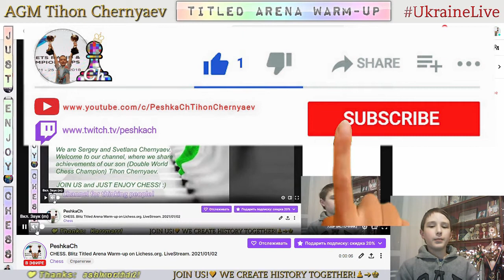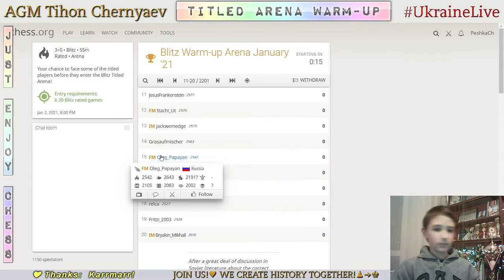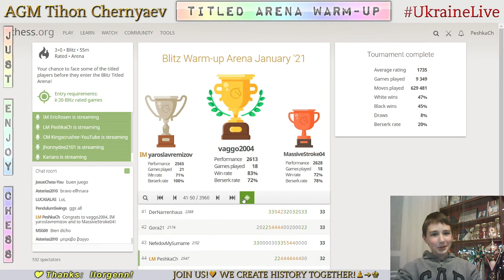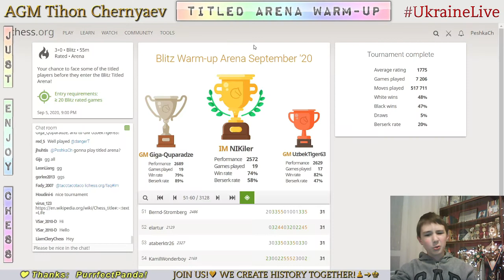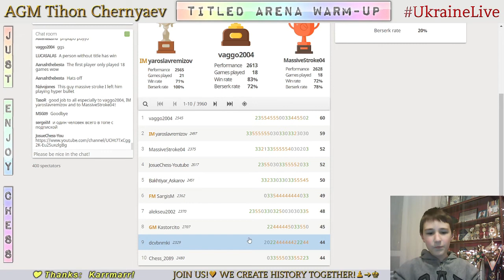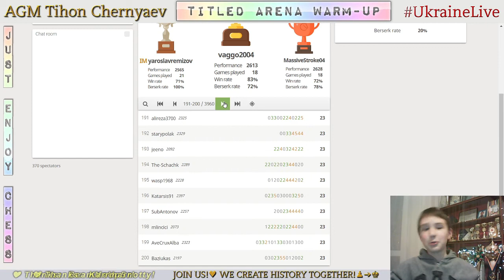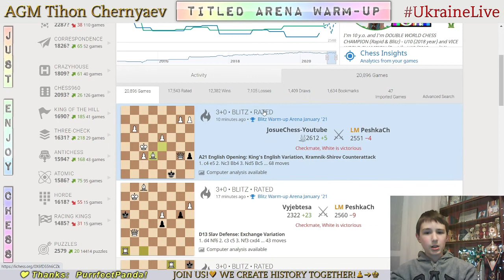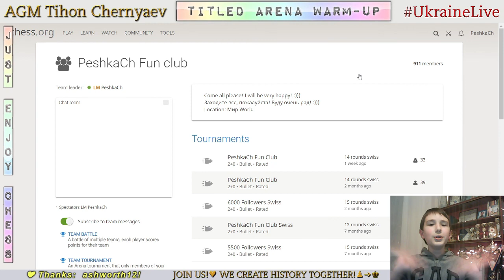CHESS. Blitz Titled Arena Warm-up on Lichess.org. LiveStream. 02/01/2021